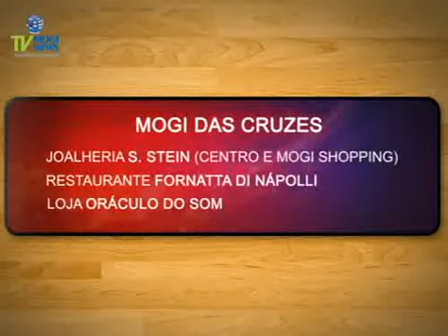Hoje, 26, Ney Matogrosso traz Inclassificáveis para Mogi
Show Inclassificáveis terá mesas na pista, ingressos de arquibancadas e na tribuna de honra no Ginásio Municipal